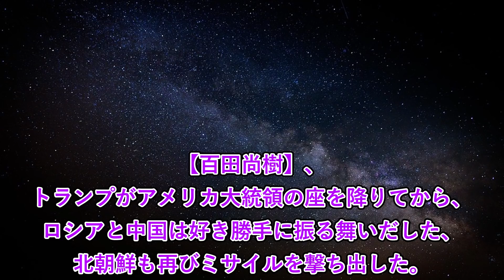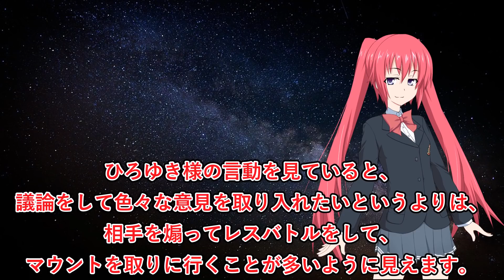ひろゆき完全敗北ｗｗｗ「お話にならない」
こいついつも敗北してんな。頭いいのになぜ積極的に負け戦を仕掛けるのでしょうか。　／こんにちは、赤木レイアです。気軽に見られる１分動画を中心に投稿してます。DLsiteの「赤木レイアのサークル」で同人活動もしています。

ロシア　ウクライナ